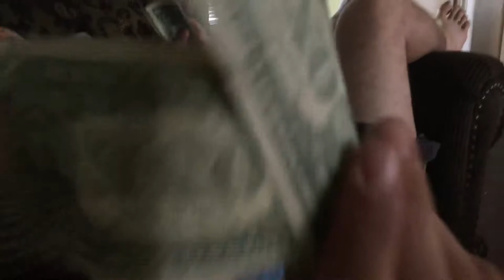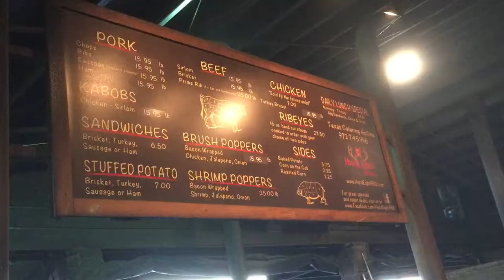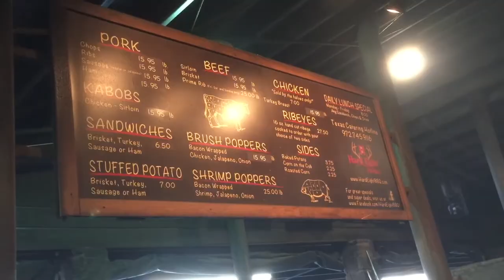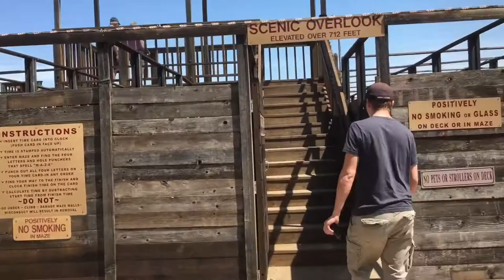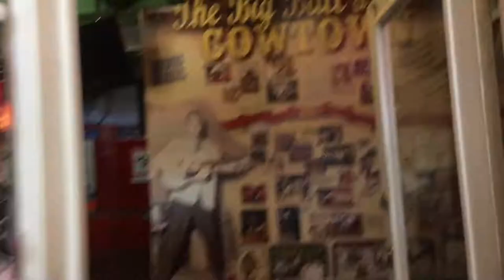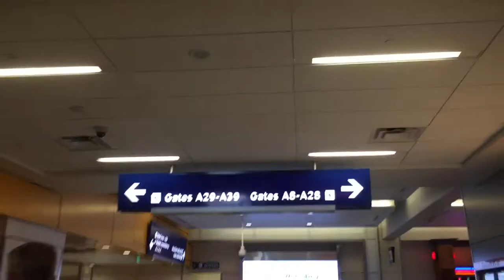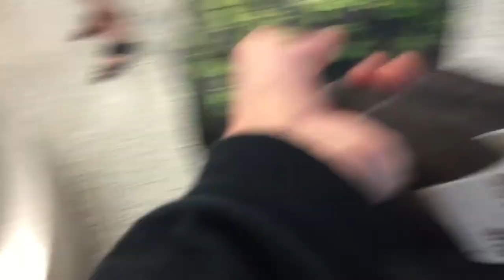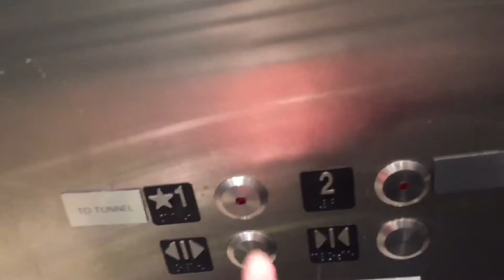Rhinos in Texas Part 3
The boys making a trip down to The NXL Dallas Open for the first tourney of the season.
Follow along with us and get a look into what we get up to.

If you enjoy these vids
You know Whatsup

Hit that 👍
Tag and Share with everyone
Say something nice and